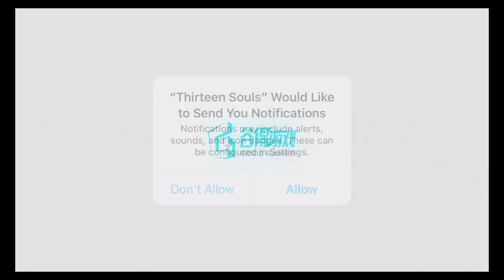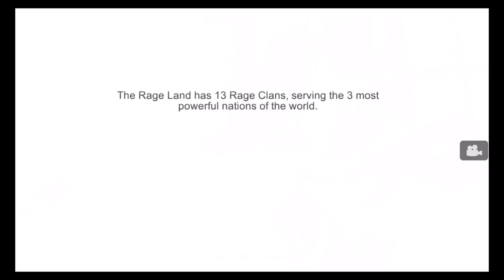Thirteen Souls: Martial Arts Fighting (By Good net technology) - iOS / Android - Gameplay Video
TouchArcade – “Thirteen Souls is an upcoming fighting game that plays on verticality by having you fight your opponents from the ground to the air.”

---Introduction---
Thirteen is a full-view 3D martial arts FTG mobile game. Twelve Chinese zodiac martial arts heroes and various magnificent chinoiserie scenes and maps are rendered in traditional Chinese ink and wash painting style, transporting you into the real world of martial arts!
Fighting scenes incorporate special effects like freeze frame, screen shake, environmental transformations, and QTE ultra abilities change to ramp up fighting tension!
The original creative gameplay, Rage, is unlike any other traditional FTG games! Various powerful moves can be performed simultaneously in a perfect combo, leaving your opponent no chance to survive!
Join Thirteen now and start righting wrongs in the world of martial arts!

---Game Features---
Full-view 3D fighting, fight freely without any dimensional limitations!
The gameplay uses full-view 3D combat scenes, eliminating 2D space constrictions.
In Thirteen, You can have 360°/180° upward or downward view of the surroundings. You are no longer restricted to a limited space, so you can take your awesome battles through heaven and earth!

1V1 hero battles present the purest art of fighting!
Multi-player free fight? Devoured by the crowd before you even see the battleground! No matter how hard you try, you can’t save your team from failure!
Taking turns? No thrill of fighting to death! No chance to revel in heroic glory!
Say goodbye to these game modes and have a thrilling 1V1 hero battle! Become a real martial arts master, fight powerful enemies, and explore the limits of your techniques.

Stylish heroes with different characteristics are waiting for your challenge!
The game features the twelve traditional Chinese zodiac symbols as heroes.
You can choose your own hero and other distinctive heroes, such as the agile "monkey" (Wukong), the "dog" who deals bonus damage (Redsky), or the "hare" who recovers rage overtime (Jade Hare), and there are many more heroic features to be explored.

The innovative Rage System brings you a brand new fighting experience!
The game introduces the unique Rage Seize gameplay, a brand new way of inflicting damage. Normally attacks only deplete rage, but cause no damage. Only abilities infused with rage will inflict real damage.
This brand new mode requires better control and timing for using special abilities, creating a distinctive combat experience.

Combo skills + QTE Ultra Skill + Rage Burst Mod -- supreme moves will stun your entire screen!
You can only trigger combinations involving various skills such as flying, blocking, dodging, combo hits, and QTE ultra abilities plus rage burst transformations when you react in time, once your energy is filled.
These fingertip controls allow you to experience new battle sensations like you've never had before.